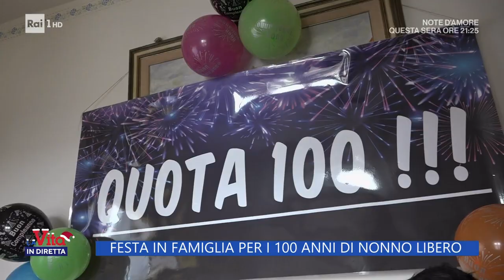Festa in famiglia per i 100 anni di nonno Libero - La Vita in diretta - 30/12/2022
- Marinaio per professione, pescatore per necessità, poeta per passione, e poi un grande amore per sua moglie Maria. Compie 100 anni Libero Rossi, per tutti, nonno Libero...